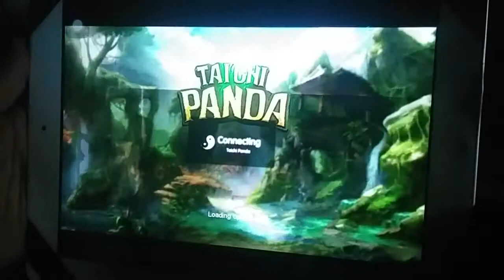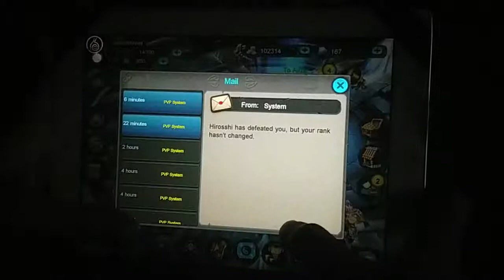Taichi Panda ios gameplay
The Taichi Panda English version How to play